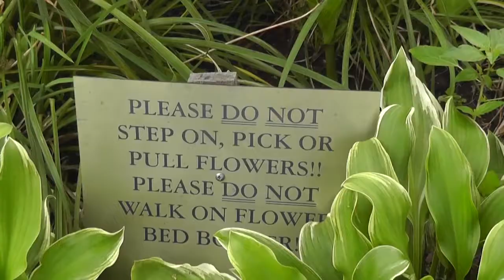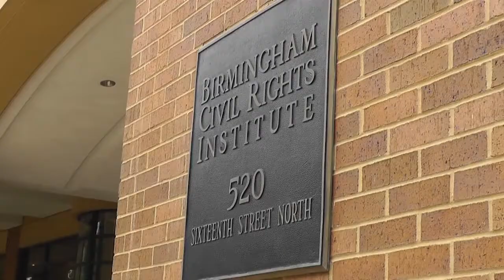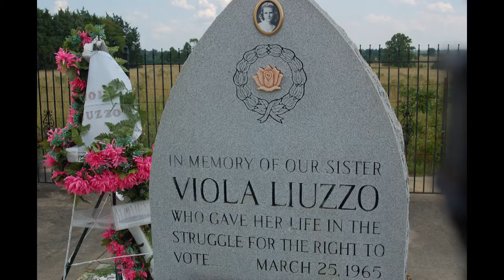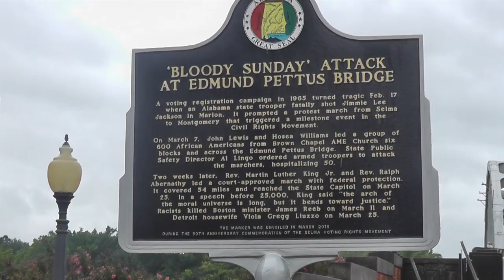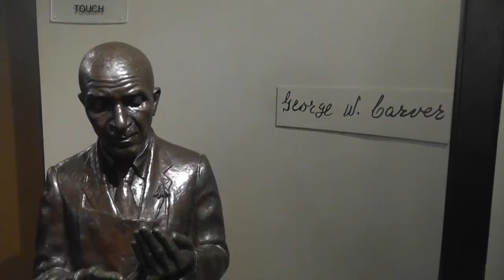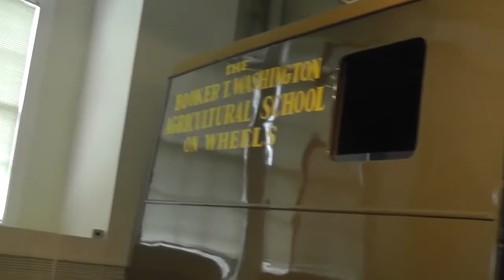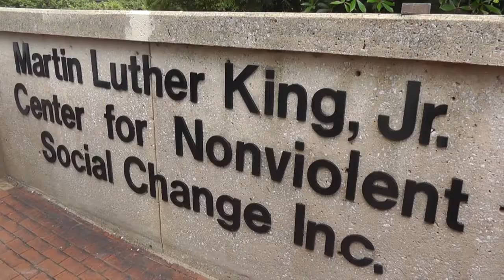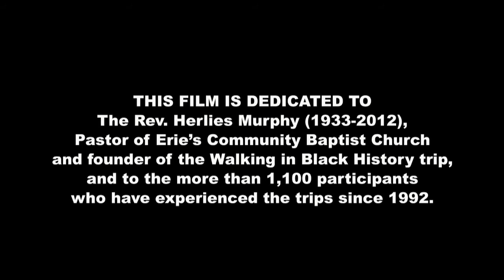Walking In Black History, a film by Tom Weber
Hour-long documentary produced by Tom Weber Films for broadcast over WQLN-TV, Erie's public broadcast station. Each year since 1992, a busload of Erie students ages 10-17 travels to landmarks of the Civil Rights movement such as the 16th Street Baptist Church in Birmingham, the Edmund Pettis bridge in Selma, Canaan Hill Primitive Baptist Church on the Selma-Montgomery highway, the National Memorial for Peace and Justice and the Legacy Museum in Montgomery and the Martin Luther King Center in Atlanta. The film attempts to capture the feeling of being there.